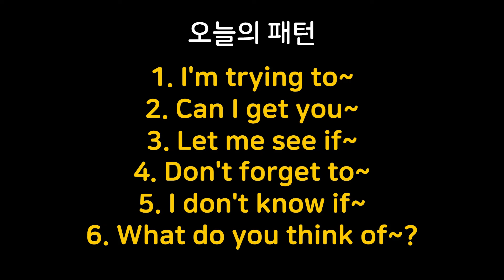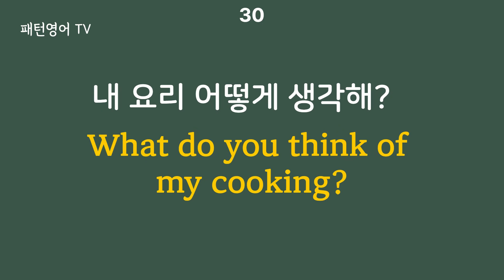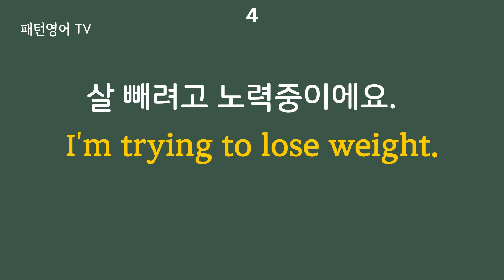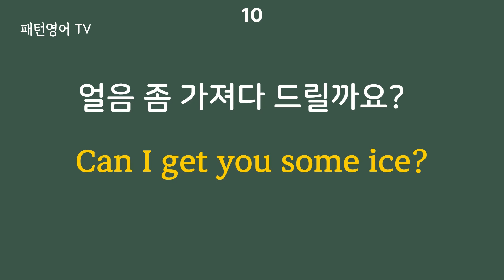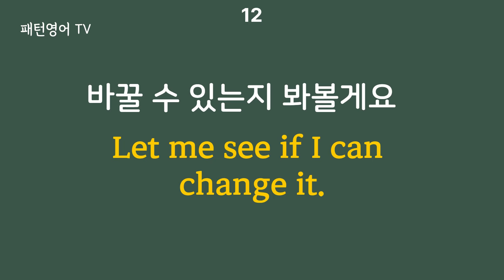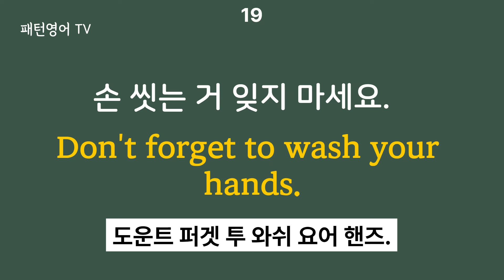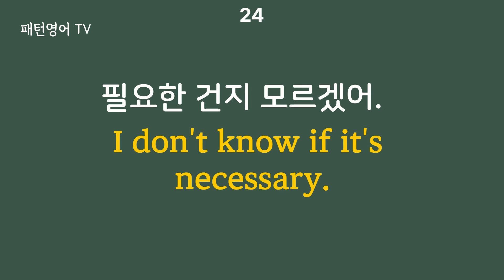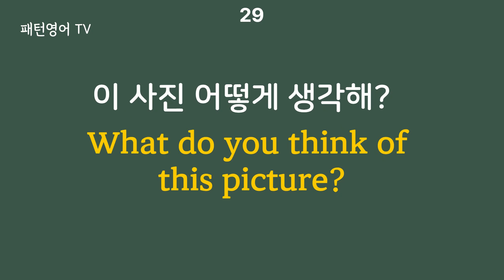#124 쉬운 영어 패턴 흘려듣기 하세요 | 패턴영어 30문장 | 생활영어 | 영어회화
1. I'm trying to~
2. Can I get you~
3. Let me see if~
4. Don't forget to~
5. I don't know if~
6. What do you think of~?